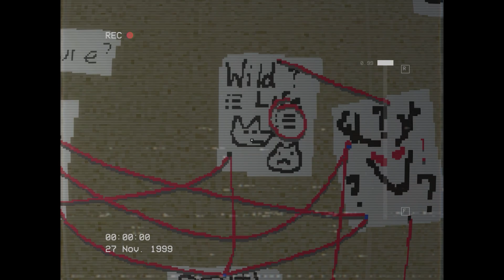FIEND - Horror Game Trailer (DEMO OUT NOW)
The origins of 'Convenient'. Quickly dig graves and run for your life while solving puzzles to solve the mystery of the Oldlake Wendigo.